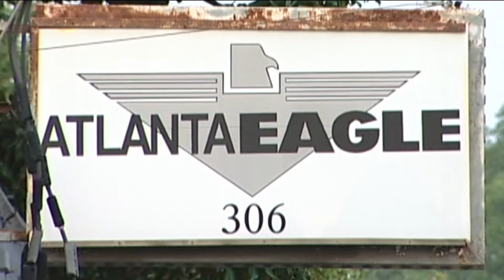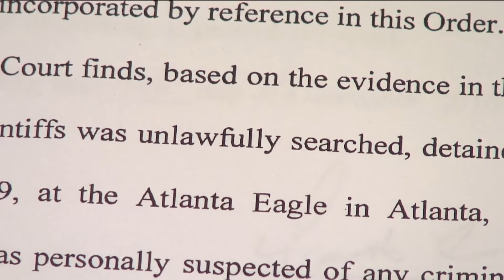Fire crews still investigating cause of Atlanta Eagle fire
Fire crews are still investigating the cause of the fire at the Atlanta Eagle, an LGBTQ+ bar in Atlanta, as community members mourn the historic site.